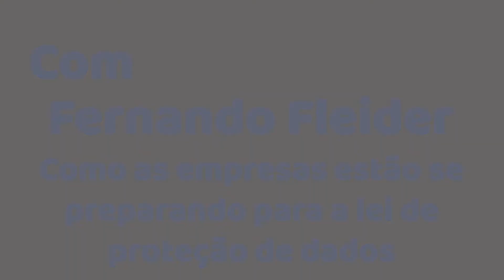Como as empresas estão se preparando para a lei de proteção de dados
A Lei Geral de Proteção de Dados, que determina que a coleta de dados pessoais só poderá ser feita com autorização, entra em vigor em agosto de 2020. Em entrevista a MONEY REPORT, Fernando Fleider, CEO da ICTS Protiviti, consultoria global de governança e gestão de riscos, fala o que muda com a nova legislação.

Para as empresas, Fleider destaca que elas vão precisar entender o que são informações sensíveis, que podem expor a privacidade dos cidadãos. Ele fala como as companhias podem se estruturar para se adequarem às novas normas.

O CEO da ICTS Protiviti também analisa as mudanças para os consumidores. Entre outras coisas, os usuários de serviços terão direito ao esquecimento. Ou seja, que suas informações sejam excluídas dos bancos de dados das empresas ou de sites de buscas, como o Google.

Além disso, o especialista analisa se as mudanças vão interferir na evolução da análise de dados, estratégica para as corporações, e também no andamento de investigações de corrupção e lavagem de dinheiro, como a Operação Lava Jato.